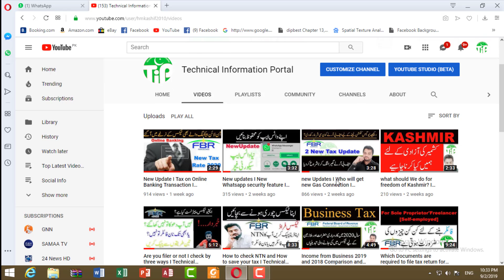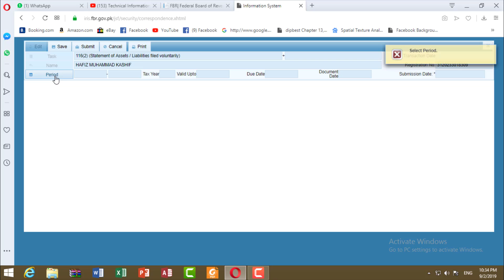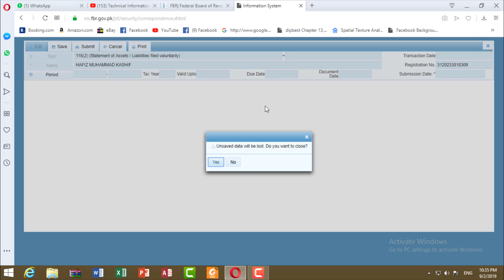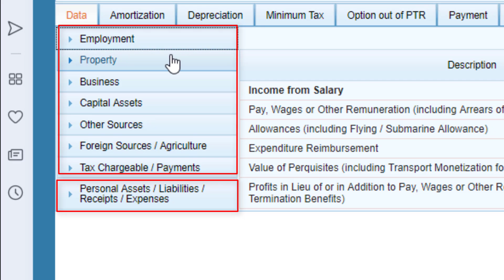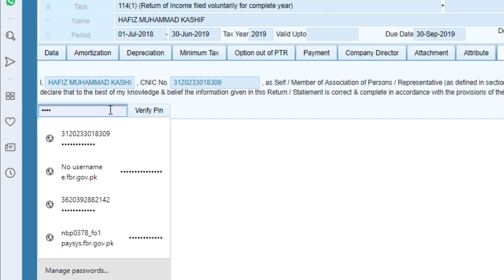Tax Return 2019 | Form Method and Changing and last date to file tax return